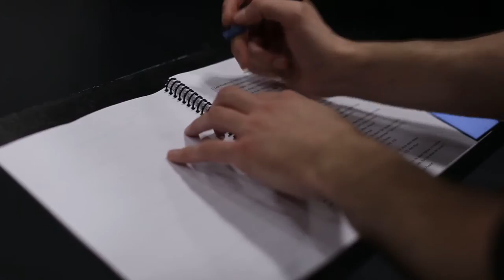Dixon Place Presents "Last Ditch Playlist"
August 18th, 2016 at 7:30 PM
Dixon Place
161A Chrystie Street
(b/t Rivington and Delancey)

Lounge Open from 6:00 PM to MIDNIGHT
$5 Cocktail "The Last Ditch Special" available all night!

Written and Directed by Brad Baron
Featuring Adam Hyndman, Kyle Luckett, Ross McCorkell, and Veronica Siverd
Sound Design by Jason Pomerantz
Graphic Design by Sarah Cuneo

Special Thanks: CJ David, Kelvin Dinkins Jr., John Edgar Moser, Alexis Rodda, Frances Russo-Baron, Dixon Place, the Princeton University Arts Alumni Network, and all who have helped with this play along the way